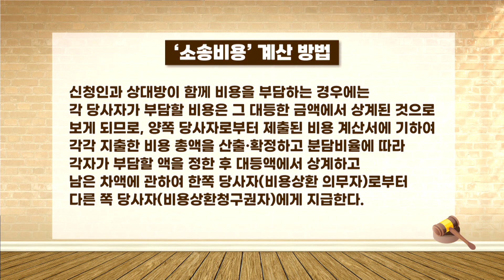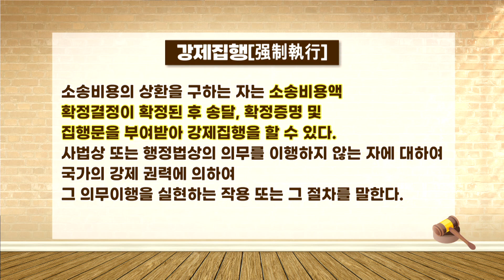[乙知law] 재판에서 이겼다면? 상대방에게 '이것' 받아낼 수 있습니다!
을(乙)들이 알아야(知) 할 법!
변호사인 제가 쉽게 알려드립니다!

출연:
양지민 변호사
김태연 변호사 / 태연 법률사무소